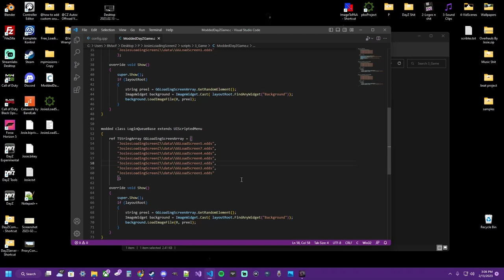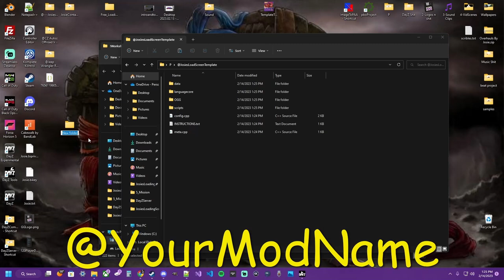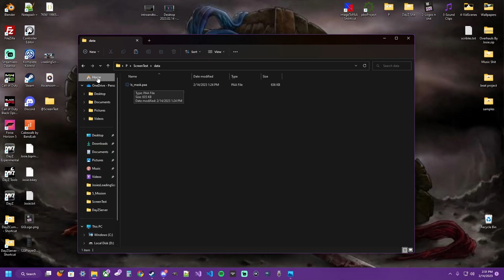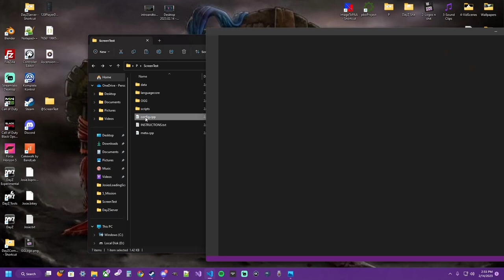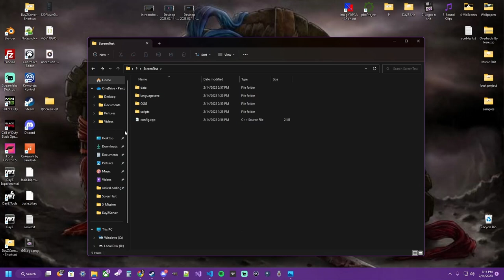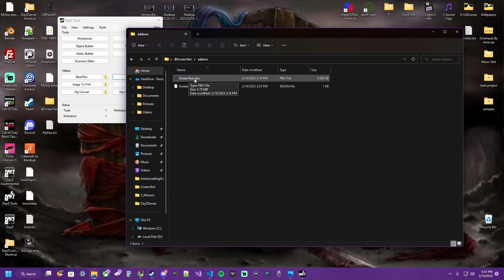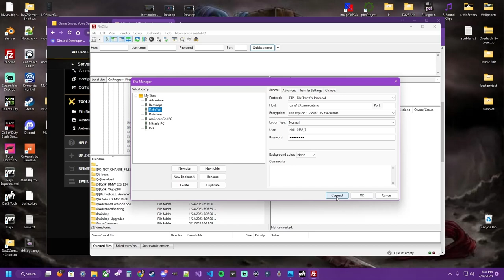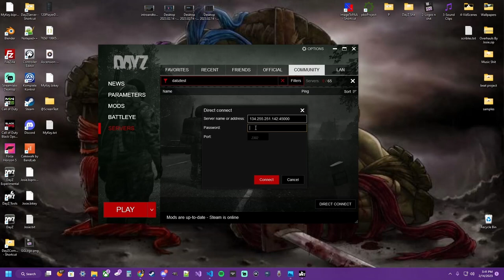DayZ PC | How to make a shuffling loading screen with MUSIC!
How to create a custom shuffling load screen and Menu Music playlist!
and how to add it to your nitrado dayz server

   Josie Garfunkle
     Garfunkle Gaming
    Good Enuff
     Good Game